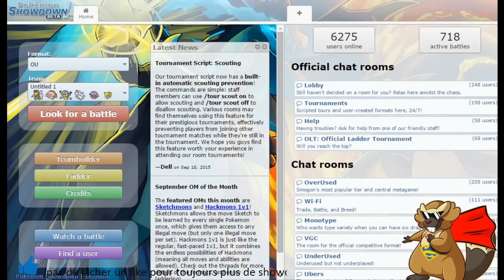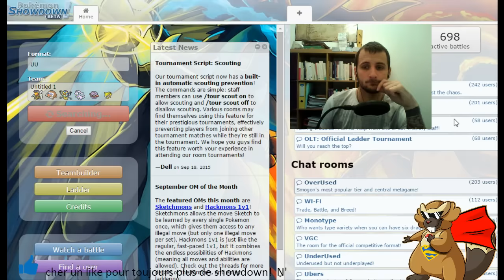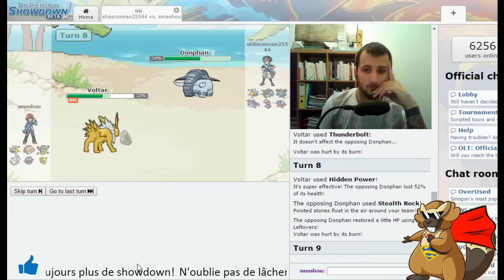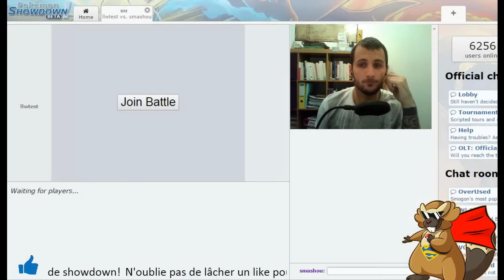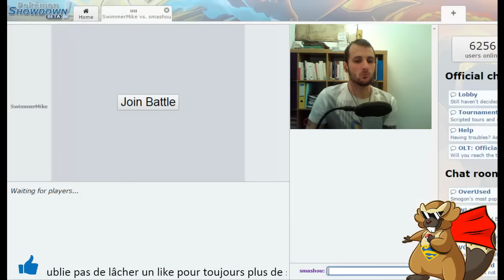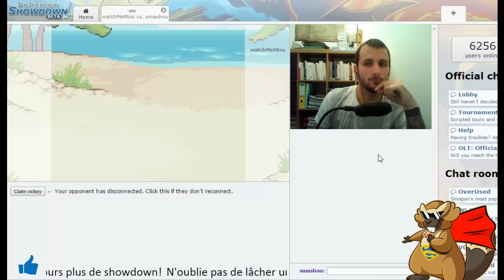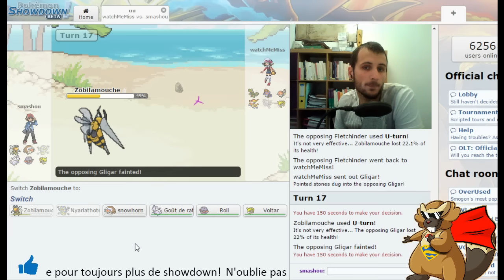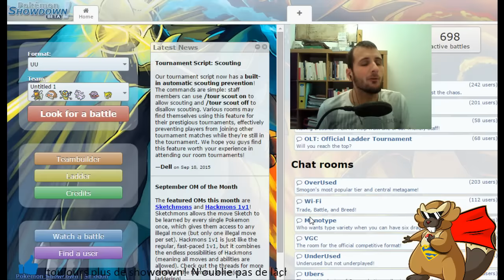Smashdown #08 - pokemon showdown - UU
Salut les potes! encore du UU aujourd'hui, on changera peut être la prochaine fois, pas encore sûr ^^

C'est comme ça que je peux savoir si les vidéos vous plaisent et c'est aussi ça qui me donne la motivation de faire vivre la chaîne!

Smashou

Skype:
Smashou Youtube

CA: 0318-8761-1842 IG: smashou